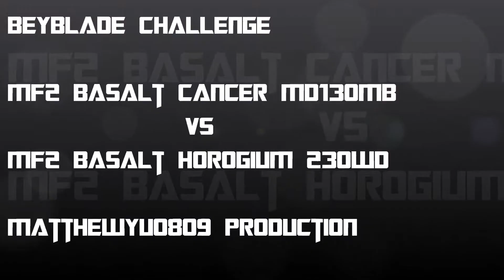MF2 Basalt Cancer MD130MB vs MF2 Basalt Horogium 230WD (Reupload)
Plz rate or give comment
Hope U can subscrible!

MF2 Basalt Cancer MD130MB vs MF2 Basalt Horogium 230WD
BB-10: Attack Stadium